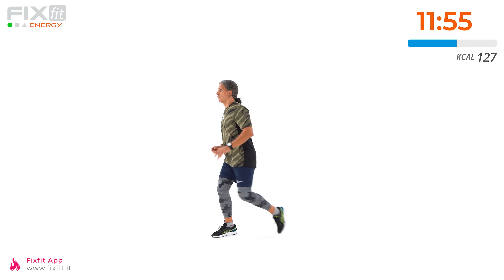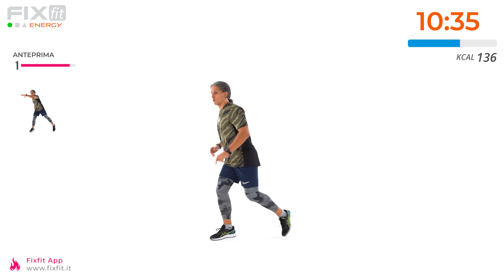Cardio Per Principianti: Allenamento Completo A Ritmo Di Musica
30 minuti di energia con Raniero!
Una nuova sessione, completa e dinamica con esercizi cardio a media e bassa intensità.
Un workout perfetto per bruciare calorie e migliorare l'agilità.